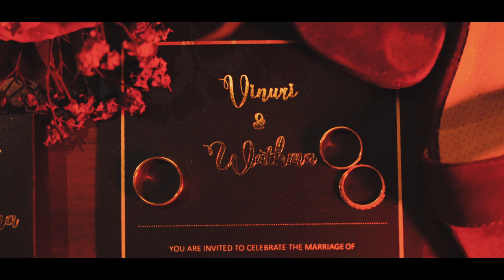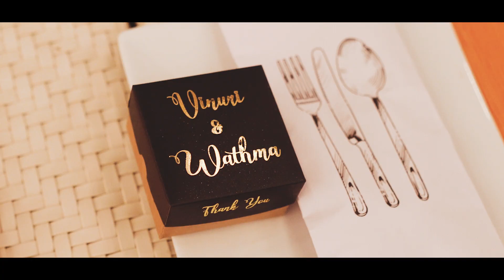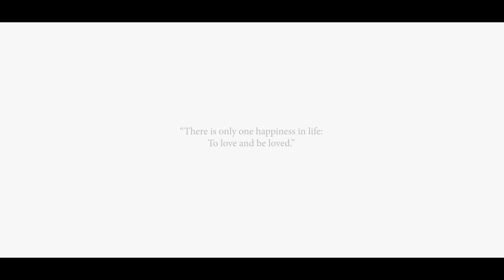VINURI & WATHMA | Home coming | highlights | 2022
Photography- Beyond Destiny
HMUA - Nuwan wijethunga
Groom’s Attire - Namal Balachandra